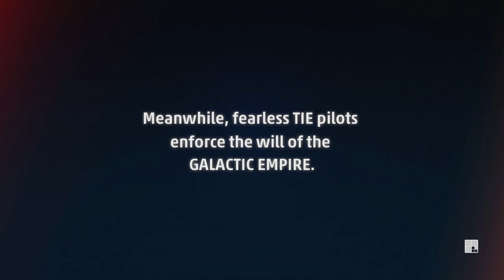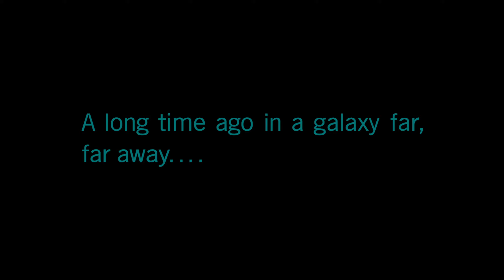Sod Plays: Star Wars: Squadrons - Prologue 1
tar Wars: Squadrons is a space combat game, played from a first-person perspective. Players take control of starfighters from either the Galactic Empire or the New Republic navy. In these ships, they can utilise the movement of power between the ship's functions of weaponry, shields and engines to defeat their opponents in combat. Imperial starfighters do not have shields, resulting in other additions to their class so that the two teams would be balanced. As players earn more experience, they can unlock new weapons, shields, upgrades and various cosmetic items for the pilot and their ship. Completing Daily Challenges and Operation Challenges will also give players Glory, which can be spent on purchasing cosmetic unlocks. Players can check the ship's status, shields and powers by viewing the instruments in the ship's cockpit.

Gameplay is class-based, with both the New Republic and the Empire having four starfighter classes that the player can choose from: Fighter (TIE Fighter for the Empire and X-Wing for the Republic), Interceptor (TIE Interceptor and A-Wing), Bomber (TIE Bomber and Y-Wing), and Support (TIE Reaper and U-Wing). An update added the B-Wing to the bomber class for the New Republic and the TIE Defender for the fighter class of the Galactic Empire.

The game features two multiplayer modes, and a single-player mode: The story mode is set after the Battle of Endor and the destruction of the second Death Star. The narrative alternates between two customizable pilots from the New Republic's Vanguard Squadron and the Empire's Titan Squadron. The game offers two online modes: Dogfight, which is a team deathmatch mode that supports 10 players, and Fleet Battles, in which two teams of up to 5 players compete to destroy each other's Capital Ships.

Streamed/Recorded using:
Ryzen 9 3900XT (Twelve-Core)
32BG RAM DDR4 (3200)
Nvidia 3080 GTX (10GB)
Elgato HD60Pro
OBS Studio
FiFine Microphone